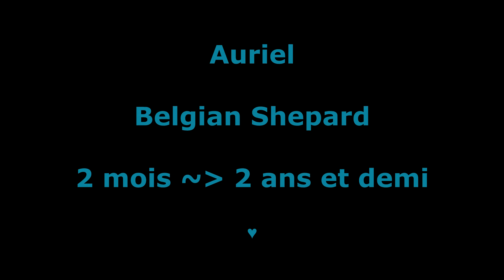[Auriel]Belgian Tervueren || 2 Months - 2 Years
ATTENTION TOP CUTENESS §§§

L'évolution de ma chienne au cours de ces dernières années... Egalement l'évolution de sa relation avec Ysera, ma chatte, et tous ses copains...